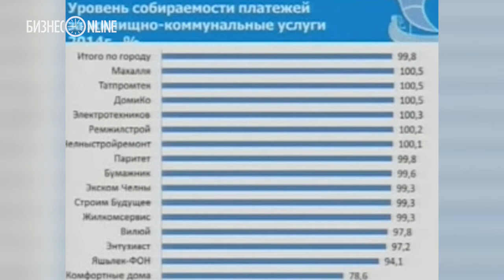Наиль Магдеев отчитал руководителей трех управляющих компаний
Сегодня появилась редкая по нашим временам новость: директор крупнейшей управляющей компании автограда Ильгизар Иманов публично признался, что по собственной инициативе в два раза сократил расходы на аренду офиса и служебных автомобилей. К тому же еще урезал себе зарплату! Правда, не уточнил насколько. Нетипичное поведение бизнесмена от ЖКХ объясняется просто: местные власти пригрозили ему отобрать жилищный фонд, если тот «не улучшит показатели работы». Ранее «БИЗНЕС Online» рассказывал, как это предприятие оказалось фигурантом скандала с участием родственников прежнего мэра.